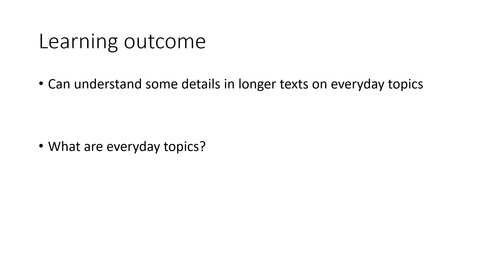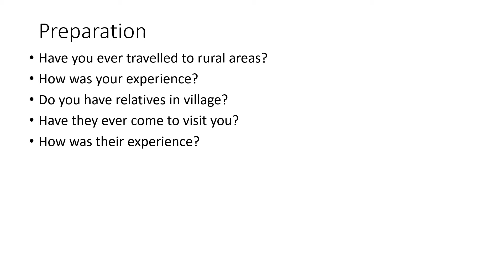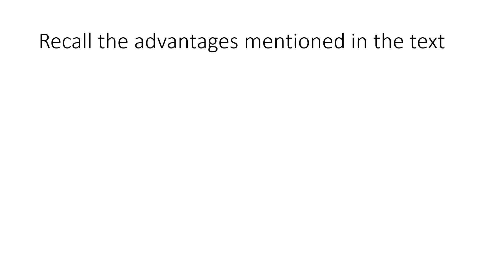Re X 2nd 1 1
Reading English 2nd week 2nd